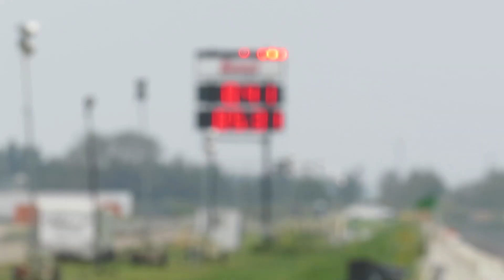The Grand Torino: Brayden does what Brayden do Miles Of Mayhem 2023 Day 1 Nisku Rad Torque Raceway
Day 1:  Nisku. Now, you might think this was his last run. It wasn't. But he can drive faster than the cameraman can run so the cameraman gave up.